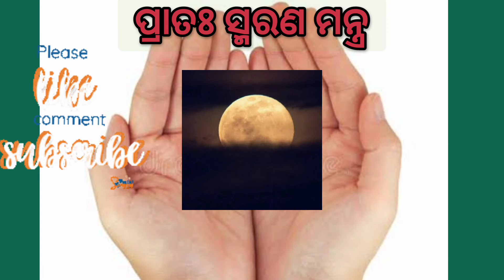ପ୍ରାତଃ ସ୍ମରଣ ମନ୍ତ୍ର।प्रातः स्मरण मन्त्र।Pratah smarana mantra.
pratah smaran mantra
mantra jaap
mantra jaap guruji
mantra song
mantra puspam
mantra shakti kaise prapt kare
mantra shakti Telugu
mantra shakti Hindi full movie
mantra shakti Bengali full movie
mantra shakti power of mantra
mantra puspanjali
mantra band songs
mantra shakti kaise prapt kare mantra shakti Telugu
mantra shakti puspanjali
mantra shakti
tumeti jagata karata
ahe dayamaya bishwa bihari
namaste
bishwaguru
kanistha Kishore Sahu
kanistha sahu